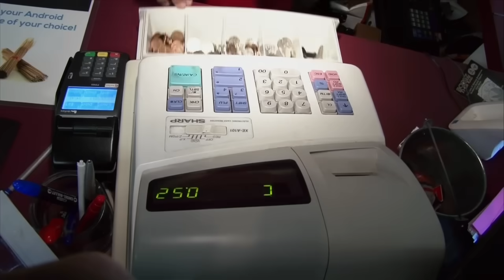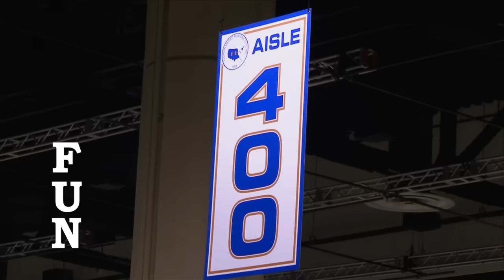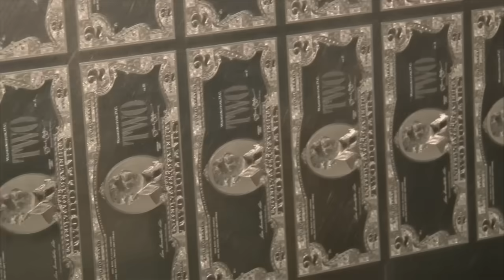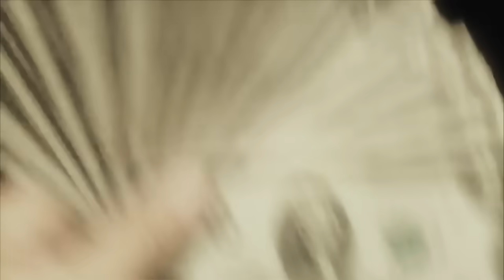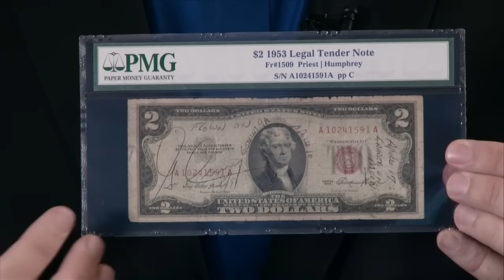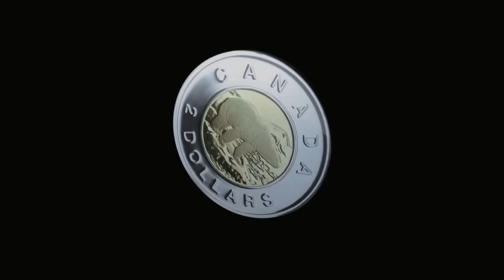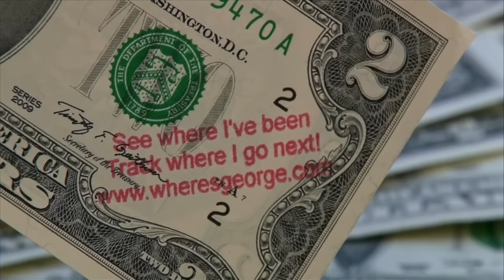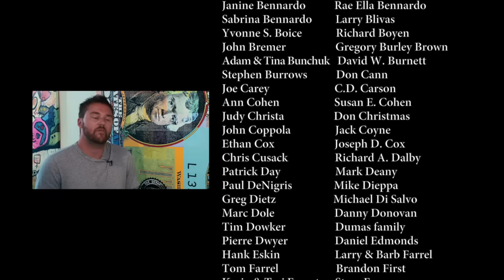The Two Dollar Bill Documentary - full feature film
Everyone's had a 2 dollar bill before, right? Most people believe they're out of print, good or bad luck, or a rare commodity. But in this comprehensive documentary, all aspects of the "deuce" are explored - from its history to the many superstitions surrounding it; from its use by special interest groups to the way it's perceived by consumers and vendors. The film even looks at the bill's visits to outer space and the subculture of users that cherish the bill. Take a fun and entertaining journey that will open your eyes about a truly unique piece of currency.